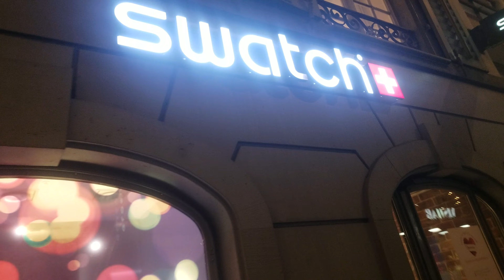Walking Tour Switzerland Shopping Mile Freie Strasse Basel